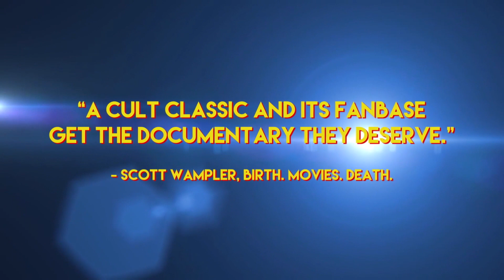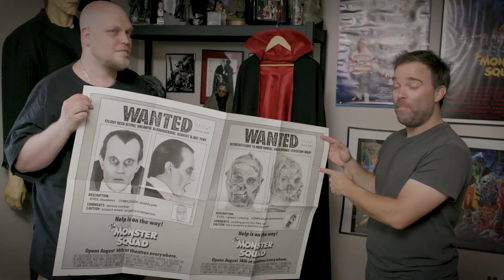Wolfman's Got Nards Trailer #1 (2020) | FandangoNOW Extras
Check out the new trailer for Wolfman's Got Nards!

Starring: Shane Black, Fred Dekker, Seth Green
Directed By: Andre Gower
Synopsis: This documentary explores the power of cult film told through the lens of The Monster Squad (1987) and the impact it has on fans, cast and crew, and the industry.